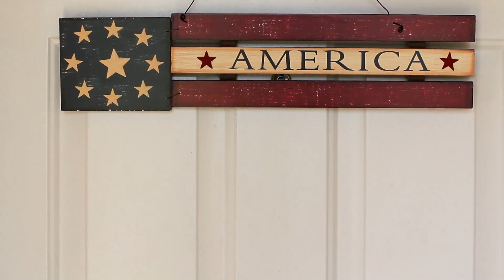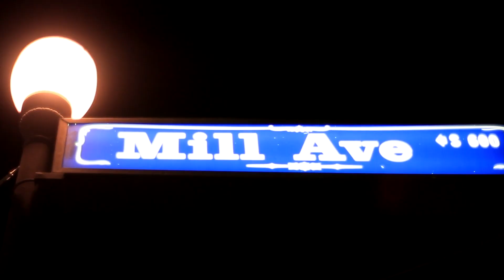The Mormon Bachelorette, Season 3 Teaser Trailer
The Mormon Bachelorette has had 2 other successful seasons thus far!